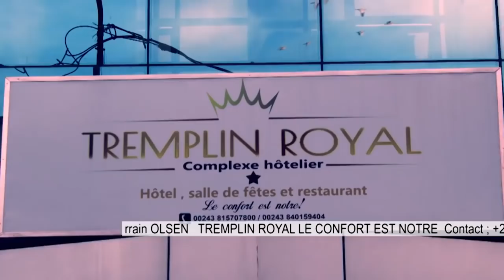🔴UDPS AUGUSTIN KABUYA DEMANDE PARDON AU CARDINAL AMBONGO